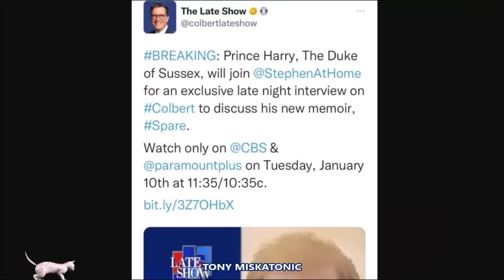FAMILIA REAL SE VUELVE OBJETO DE BURLAS EN ENTREVISTA A HARRY ENTHE LATE SHOW CON STEPHEN COLBERT.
Únete a este canal para acceder a sus beneficios:
El presentador de televisión de EE. UU. Stephen Colbert bromea sobre "traiga sus corgis y tesoros coloniales" en un guiño a la realeza mientras Harry realiza otra entrevista para azotar el libro mientras los medios de comunicación estadounidenses se cansan de su historia.
El príncipe Harry filmó en The Late Show con Stephen Colbert el lunes por la noche
Pero el presentador ha aprovechado para satirizar a Harry, el libro y la familia.
Bebió tequila y respondió The Colbert Questionert, las '15 preguntas del presentador para cubrir el espectro completo de la experiencia humana'.
El duque fue acompañado a los estudios por un guardaespaldas que llevaba una Glock.
La entrevista será transmitida el martes por la noche en EE.UU.